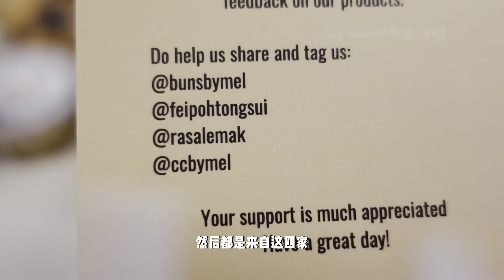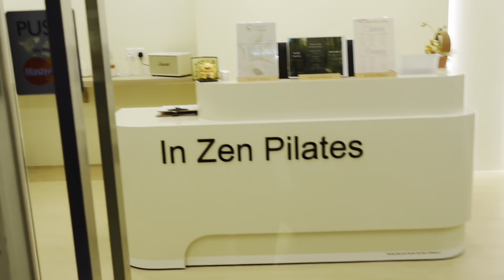【DAILY VLOG】带宝宝出街日 ｜ 普拉提改善了我驼背的问题！ ｜ 开箱新手机📱～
坚持做普拉提有一段时间了 📍In ZEN Pillate
跟你们分享近期朋友见到我 说我体态很好
我既开心又欣慰 因为努力终于看到一点成果了！

之前一直被颈椎和斜方肌的肌肉弄到我很不舒服 一直用错力 整个背后就很鼓 很臃肿
看着自己满满越来越好 就好开心！ 会继续坚持下去的！

DosteoLab Bukit Jalil 整骨中心还是会去 每次知道要开始痛了就快点跑回去调一调 所以就没有继续恶化 我的骨也没有移位太多 只是肌肉还是有点紧绷 但至少我的脖子前倾和驼背的问题都有改善了！开心✨

每個星期都会不定时發布新影片~